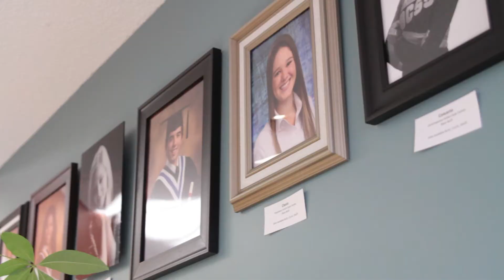Edge Imaging - Burlington Chamber Awards Gala 2017